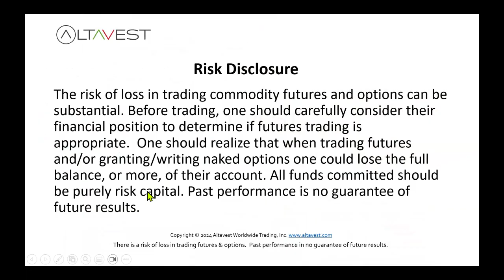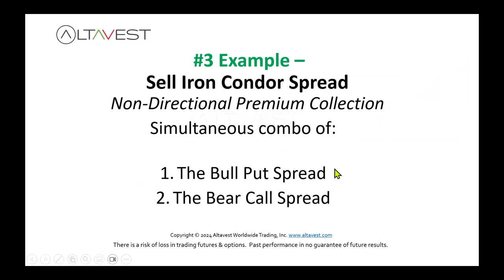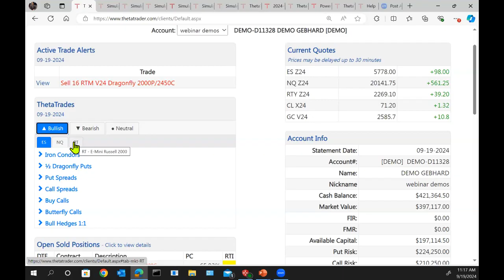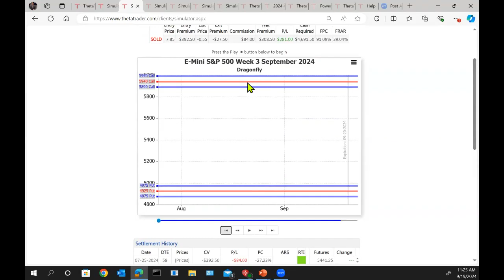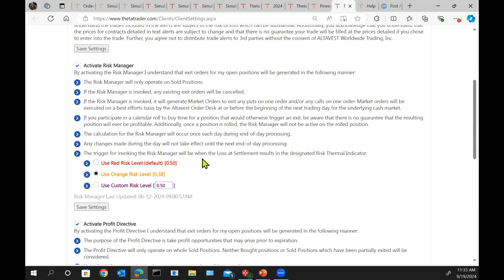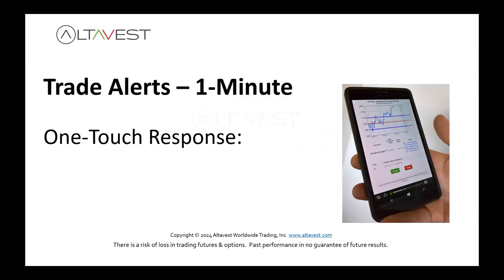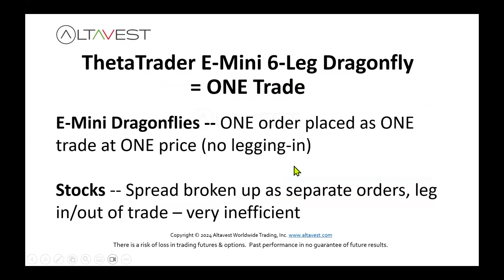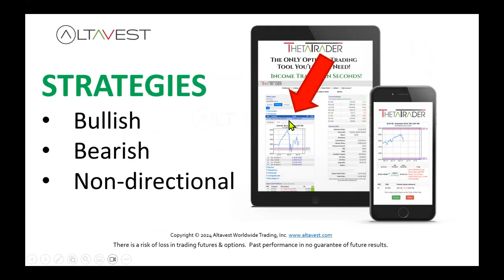The ONE Strategy You Need to Know ✅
1-Touch Responsive Trade Alerts​
Pre-Built Option Spreads​
Automated Risk/Profit Management​
Hedging, Directional/Non-Directional​
Personal Broker/Trading Coach